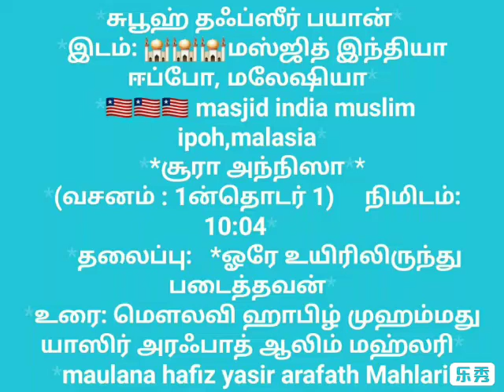ஒரே உயிரிலிருந்து படைத்தவன் சூரா அந்நிஸா வசனம் 1ன்தொடர் 1